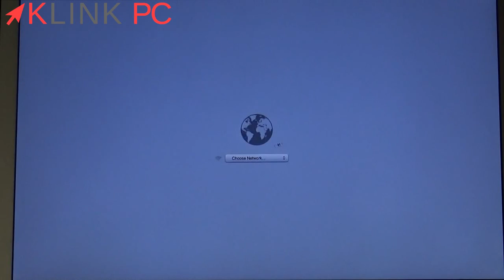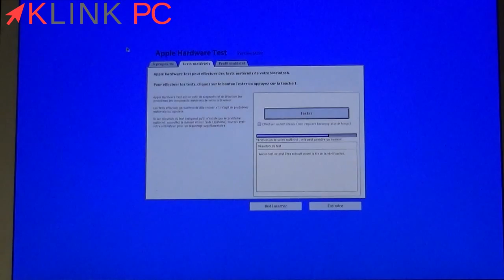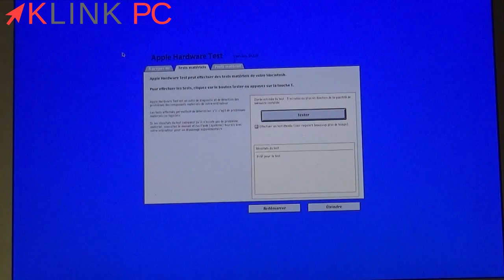Dépannage rapide pour MacBook d'Apple qui ne démarre pas 💻🍎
► Si votre Mac ne s'allume pas du tout, voir cette vidéo
Dans cette vidéo je vous montre une solution de réparation si votre MacBook ne démarre plus, cela fonctionne avec tous les modèle de Mac.